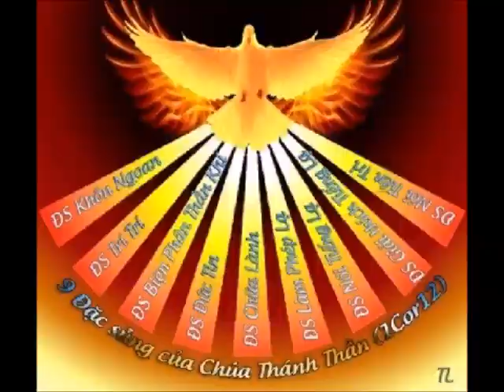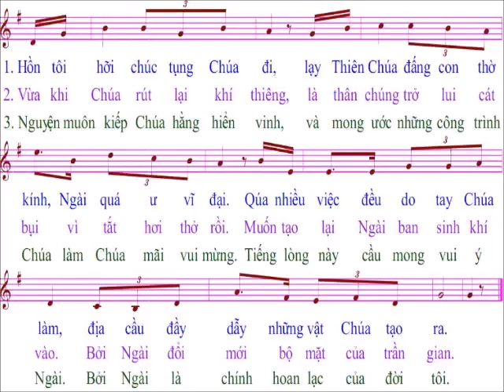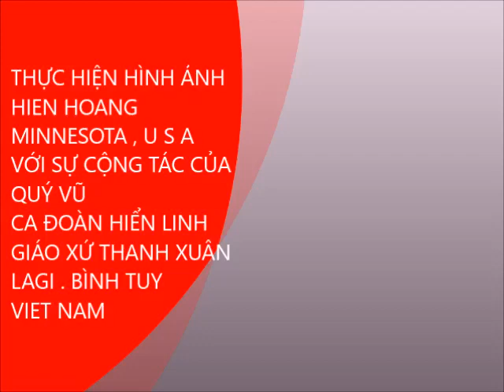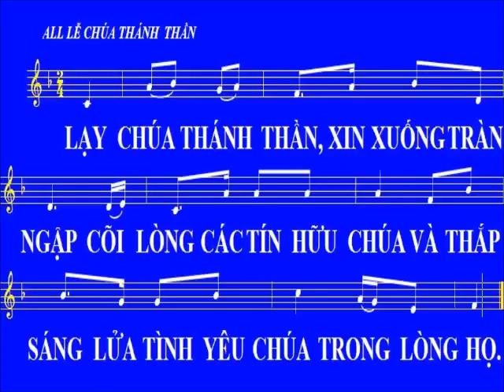Thánh vịnh 103 / nhạc LM Kim Long / lễ Chúa Thánh Thần hiện xuống